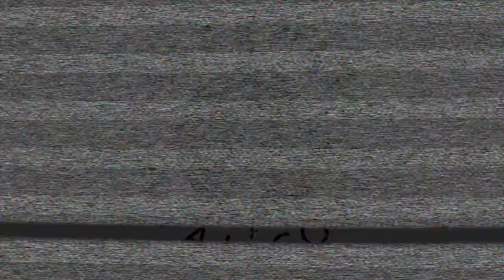FMC trailer 2 0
Marcus "Rooky" Forstbauer - guitars
Björn Sypitzki - bass
Jan Türk - drums

Freakwave Metal Cover is endorsed by: MGH guitars, ENGL amps, Two Notes, RMV, DR Custom, Vision Ears, Ahead Armor Cases, K&M, Masterwork